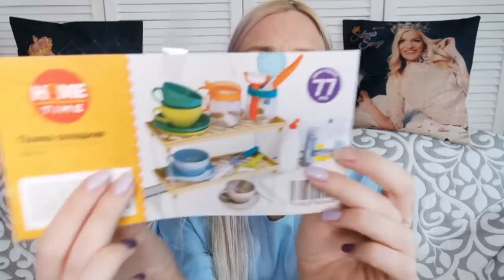ФИКС ПРАЙС июнь НОВИНКИ SilenaSway_Силена Вселенная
Фикс прайс покупки, фикс прайс новинки, фикс прайс июнь! Бюджетные покупки! Шопинг!